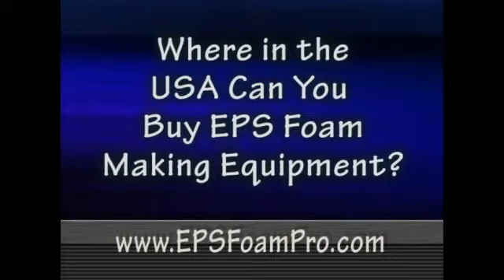EPS Equipment, EPS Machines, EPS Machinery, EPS Block Machines